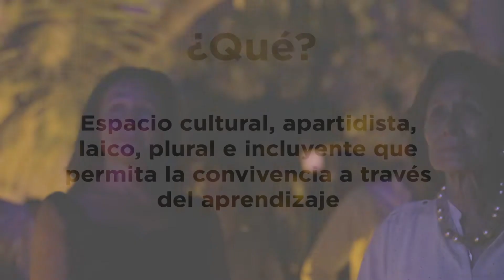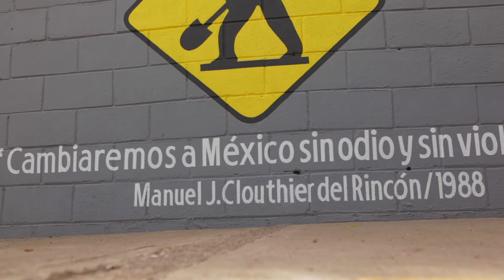la Casa del Maquío AC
Espacio cultural, apartidista, laico, plural e incluyente que fomenta el aprendizaje a través de la convivencia.